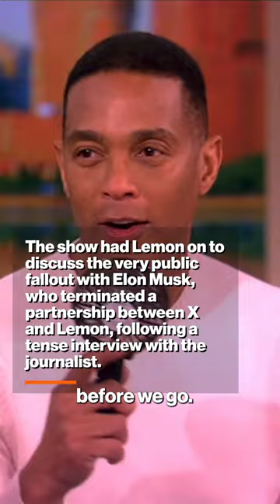Joy Behar Jokes That Don Lemon Is "Menopausal" After He Appears On 'The View' w/ a Mini-Fan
Don Lemon knew the women of 'The View' were gonna bring the heat!

Can’t decide what to watch? We’re here to help. Decider cuts through the clutter to find the best movies and shows to stream on Netflix, Hulu, Amazon Prime, HBO and more.